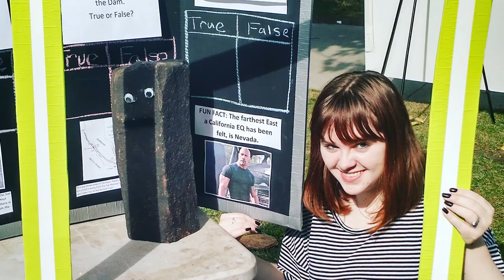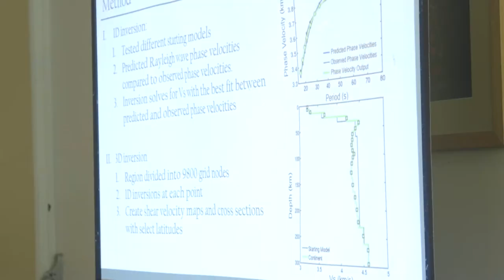CSUN Outstanding Grads 2017: Kaitlyn Amodeo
Not long ago, Kaitlyn Amodeo, 22, of Simi Valley, was sitting on a plane, reading research papers about newly discovered planets, when the man sitting next to her interrupted her to ask, “What’s a young lady like you reading about planets for?”

Amodeo told him that she was a geophysics student, “and I don’t think it’s weird to read about planets.” Impressed, the man, who turned out to be a geologist, admitted he had never met a lady geophysicist before.

Amodeo, a CSUN Presidential Scholar, said the number of women going into science, engineering, technology and math (STEM) fields are still too low, but she hopes that changes — and she plans to be part of that change.

“We’re told as little girls that guys are better at math and science, and girls are better at history, art and English,” she said. “So, a lot of girls grow up to think that they are bad at science and math. I know I started to, but I got lucky in the sense that I was bad at [science and math] but I still liked what I was doing, so it was all good. I would like to tell young girls that just because they think that they can’t do something, it does not mean that they can’t.”

Amodeo discovered her love for Earth science while in sixth grade.

“I had been doing badly in the class, then we started talking about earthquakes and [I] was very, very interested,” she said. “I went from a ‘C’ student to getting perfect grades.”

Her science classes in high school continued to fuel and shape her passion so that by the time she got to CSUN, she knew she wanted to study geophysics.

During her time here, Amodeo was one of only a couple of undergraduates to work on a joint research project by scientists at CSUN, UCLA and the California Institute of Technology comparing oceanic and continental subsurface features. Their research could have implications for assessing seismic hazards in Southern California.

“It’s definitely not easy research, but it is rewarding in the sense that it can help people, and it is able to advance science where it hasn’t gone before,” she said.

When she leaves CSUN, she will be heading to a fully funded doctoral program at UC Davis to study planetary science, a field she discovered with a little help from Wikipedia.

“I don’t know why, but one day I was on the Wikipedia page for geology, and it lists all the subdivisions of the field, including planetary science,” she said. “I knew that was it. I’ve always been fascinated by the planets and seriously considered switching to astrophysics at CSUN.”

Planetary science, she said, is the perfect marriage between her love of space and her passion for Earth science.

Resources:
CSUN College of Science and Math

Crew:
Filmed by: Richard Chambers, Rachael Howery, Jonathan Wong
Edited by: Rachael Howery